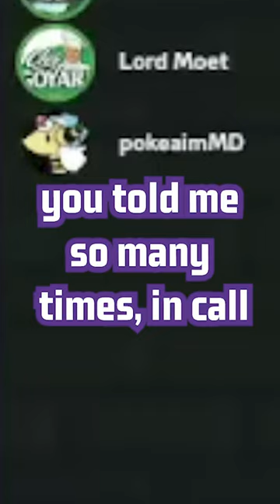This is the REAL Ladder (Pokemon Showdown Salt)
This isn't TikTok. Real Pokemon Showdown Ladder.